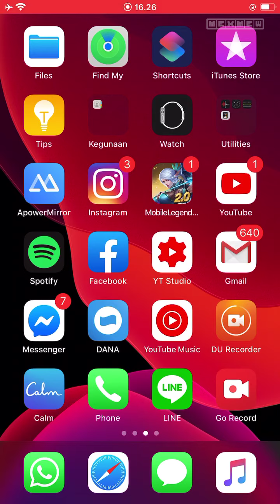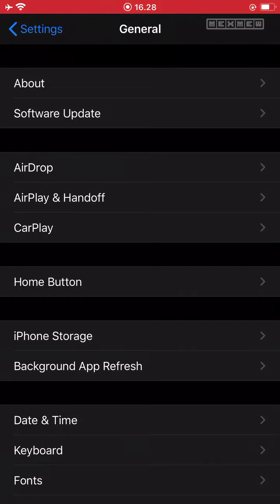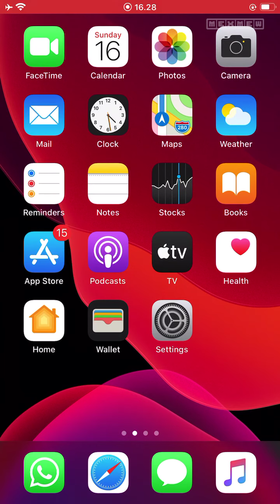Cara Mengganti Bahasa di Iphone ke Bahasa Indonesia atau Bahasa Lainya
CARA MENGGANTI BAHASA DI IPHOHE KE BAHASA INDONESIA / LAINYA

Jika iPhone anda masih berbahasa Inggris atau bahasa lainya disini anda bisa mengganti bahasa dari iphone anda ke bahasa Indonesia atau bahasa lainya yang mendukung.

Jika anda kebingungan tentang bagaimana cara mengganti bahasa di iphone anda disini anda bisa simak video berikut yang akan membahas tutorial mengganti bahasa di iphone.

Untuk selengkapnya simak saja video berikut ini sampai selesai.